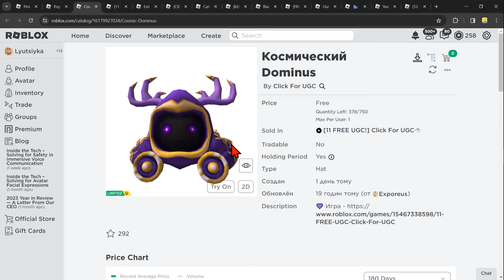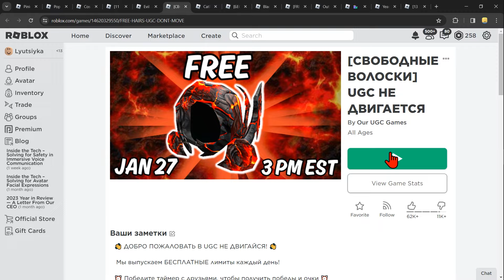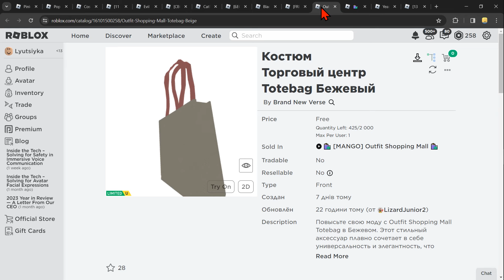КАК ПОЛУЧИТЬ 7 НОВЫХ БЕСПЛАТНЫХ ВЕЩЕЙ В РОБЛОКС СЕГОДНЯ В 2024 ГОДУ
✅   Вышли сегодня новые  бесплатные  вещи лимитки в роблоксе   ! Как получить новые  вещи в  новый роблокс ивент 2024 года ? Туториал в этом видео ! Не пропустите новые  бесплатные  лимитки  в роблоксе в новый роблокс ивент на бесплатные вещи в Roblox 2024 года !

Ccылка на игры -
1. Pop Bubbles for UGC
2. [11 FREE UGC!]
4. [БЕСПЛАТНЫЕ ЛИМИТКИ] Камераман Гонка Симулятор!
6. 🛍️ [MANGO] Outfit Shopping Mall 🛍️